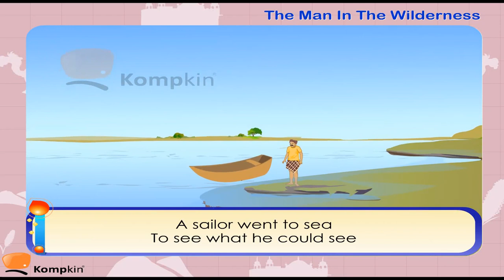The man in the wilderness | English Poems | Kids English Poems | English Rhymes